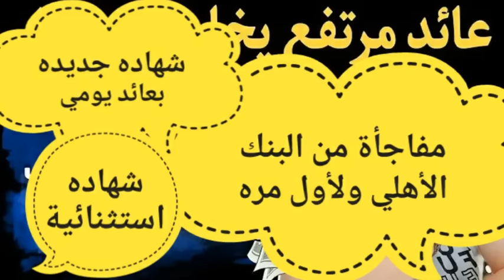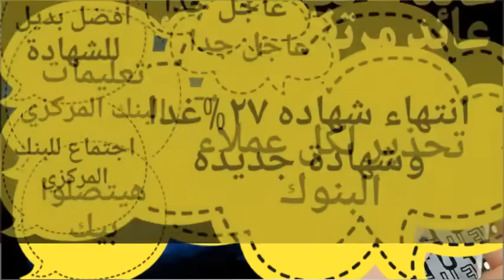شهاده ٢٨%1\\إجتماع البنك المركزي1شهاده جديده لكل أصحاب الشهادات 🛑 من البنك الاهلي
البنوك في مصر اليوم,شهادات البنك الاهلي اليوم,شهادات استثمار بنك مصر,شهادات الاستثمار حلال ام حرام,شهادات ادخار البنك الاهلي,شهادات ادخار بنك مصر,شهادات استثمار البنك العربي الافريقي,اعلي فائدة شهادة في البنوك حالي,اعلي فائدة شهادة لمدة سنة,شهادة سنوية,شهادات بنك المشرق,المصرفي,الشهادات الاسلامية,لفايدة
كم سعر الفائدة في مصرالفايدة 25%
كم سعر الفائدة فى البنوك المصريةشهادات 22.5%
قرار البنك المركزى المصرىالادخار البلاتينية البنك الاهلى,22.5%
قناتنا الثانيه علي اليوتيوب    البنوك واصدار الشهادات
شهادات 22.5%
بعد قرار البنك المركزي في اجتماعه اليوم برفع اسعار الفائدة 6% قرر البنك الاهلي المصري بطرح شهادة جديدة لمدة 3 سنين بفائدة متناقصة 30% وايضا رفع اسعار الفائدة علي شهادات اخري منها الشهادة البلاتينية الي 21.5% سنوي وطرح دورية صرف جديدة للشهادة السنوية 27% كيف يختار عميل البنك الاهلي بين الاربعة شهادات المختلفة وايهما افضل والاعلي في العائد.
ايهما أفضل والأعلي فائدة شهادة 30% او 27% او 26% او 21.5% لعملاء البنك الاهلي قبل الشراء؟

قرارات اجتماع البنك المركزى اليوم
شهادات الاستثمار
شهادات استثمار البنك الاهلي بالدولار
شهادات استثمار بنك مصر بالدولار
هل شهادات الاستثمار حرام
البنك الأهلي المصري شهادات الاستثمار
عيوب شهادات الاستثمار
فوائد شهادات الاستثمار
سعر الفائدة على شهادات الاستثمار اليوم
حكم شهادات الاستثمار في البنوك الإسلامية
ينفع اخذ القرض بضمان شهادات الاستثمار

1شهاده1هام جدا لكل أصحاب الشهاداتشهاده ٣٥%\ 1الترقب الكبير.. البنك المركزي في اجتماع استثنائيتخفيض سعر الفائدةتعديل سعر الفائدة في مصر
تعديل سعر الفائدةتغيير سعر الفائدة
تغيير اسعار الفائدة#شهادات 150 فى - المية-2023
دات
شهادات 22.5%
شهادات 22.5%
مطبخ الكرم,بنك مصر,بنك الاهلى,اخبار البنوك,شهادات الاستثمار,اسعار الفائدة اليوم,اجتماع البنك المركزي اليوم,اسعار الفائدة في البنوك المصرية اليوم,اخبار البنوك في مصر اليوم,شهادات البنك الاهلي اليوم,شهادات استثمار بنك مصر,شهادات الاستثمار حلال ام حرام,شهادات ادخار البنك الاهلي,شهادات ادخار بنك مصر,شهادات استثمار البنك العربي الافريقي,اعلي فائدة شهادة
مطبخ الكرم,بنك مصر,بنك الاهلى,اخبار البنوك,,لفايدة

مطبخ الكرم,بنك مصر,بنك الاهلى,اخبار البنوك,شهادات الاستثمار,اسعار الفائدة اليوم,اجتماع البنك المركزي اليوم,اسعار الفائدة في البنوك المصرية اليوم,اخبار البنوك في مصر اليوم,شهادات البنك الاهلي اليوم,شهادات استثمار بنك مصر,شهادات الاستثمار حلال ام حرام,شهادات ادخار البنك الاهلي,شهادات ادخار بنك مصر,شهادات استثمار البنك العربي الافريقي,اعلي فائدة شهادة في البنوك حالي,اعلي فائدة شهادة لمدة سنة,شهادة سنوية,شهادات بنك المشرق,المصرفي,الشهادات الاسلامية,لفايدة
بعد اصدار الشهادات الجديده من البنك الاهلي وبنك مصر المتدرجه بفائده عاليه 30% 25 20 والمتدرجه الاخرى 26 22 18 ناس كتير بتسال على كسر الشهادات القديمه زي شهادات ال 11% و14% و16% و 19% وحتى الاستثنائيه 23 ونص في ال 127
ايهما افضل والاعلي عائد في شهادات البنك الاهلي
شهادات البنك الاهلي اليوم
شهادات استثمار البنك الاهلي المصري
شهادات استثمار بنك مصر
اجتماع البنك المركزي